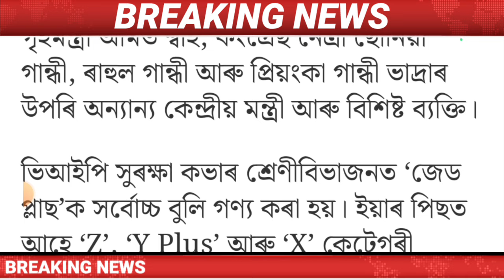Assamese News Today|14 October|Evening News|petrol price High/NDA Madrassa selary increase/MH Live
regards
MH Live